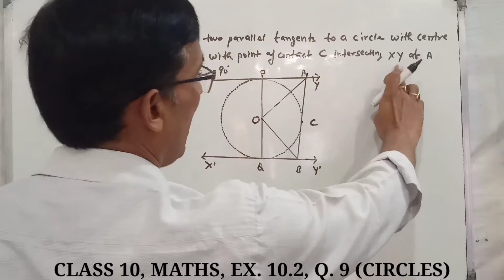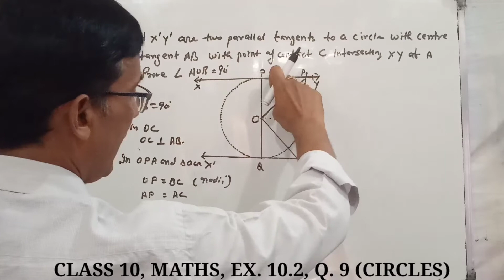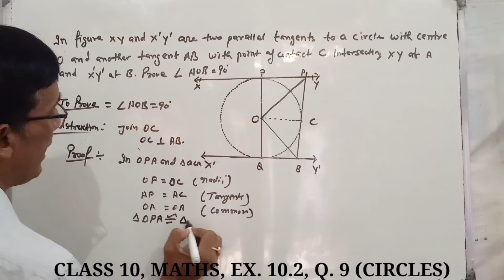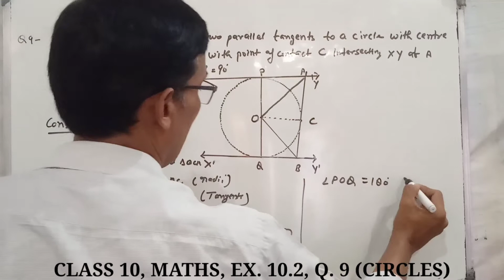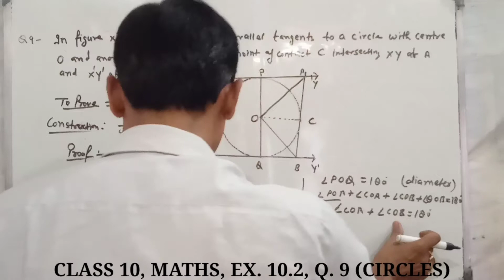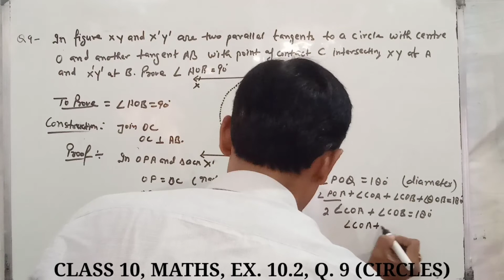Class 10th, Maths, Ex. 10.2, Q. 9 (circles) ncert solution.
Please watch, share and subscriby channel is very useful to thy students up to class 12 for all board.